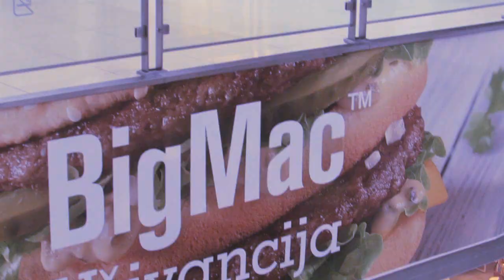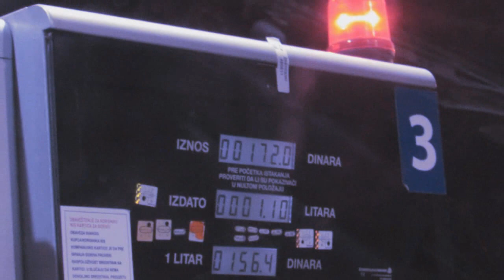Belgrade spots | Fingerboard tour 2014